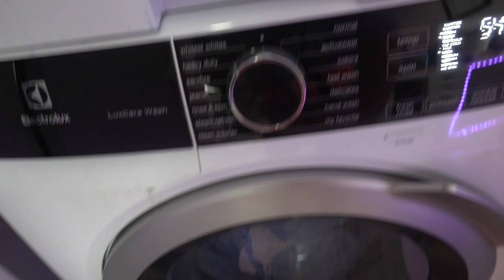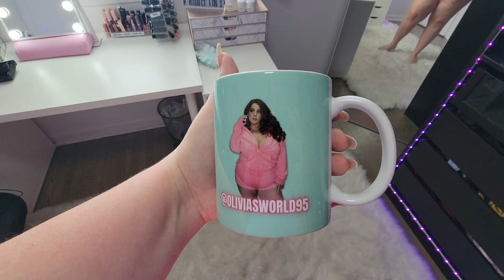Organize My Beauty Room Closet With Me + Doing Laundry | OliviasWorld95